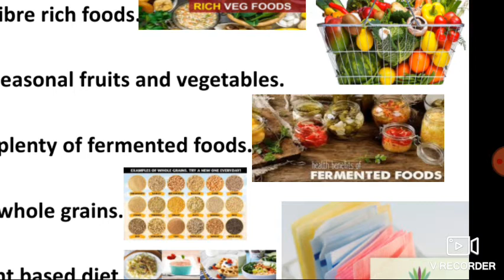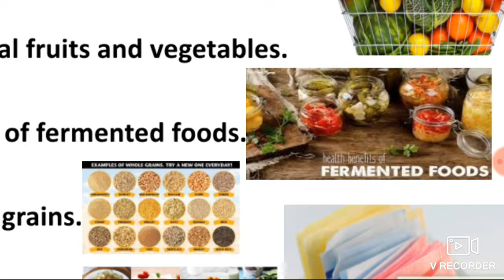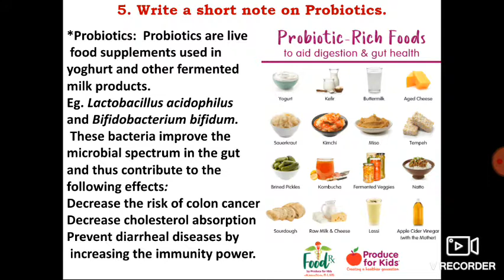Microorganisms Evaluation VIII Qn.4&5(8th std)